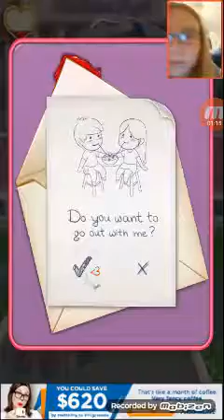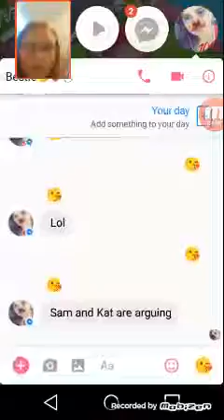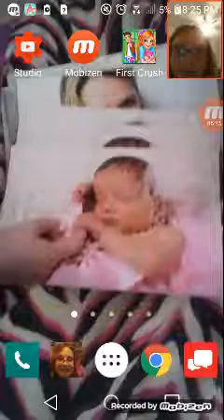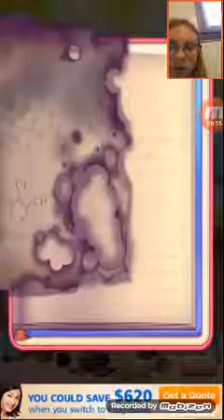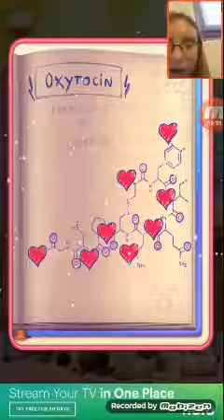Rain, rain, go away!•My first crush part 6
Idek FAM